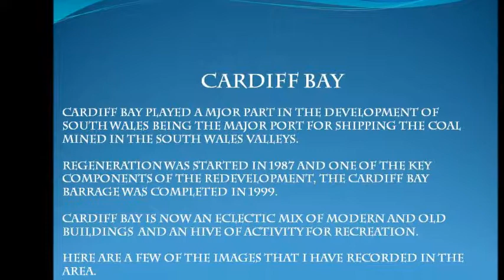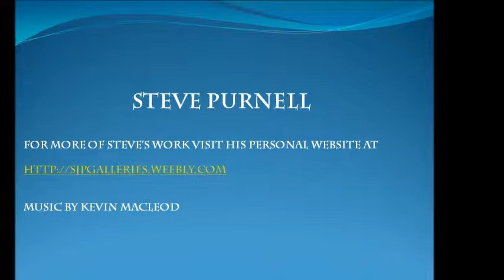Images of Cardiff Bay.wmv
Here you will find a selection of images from Cardiff Bay. For more images, visit my personal website at http:sjpgalleries.weebly.com